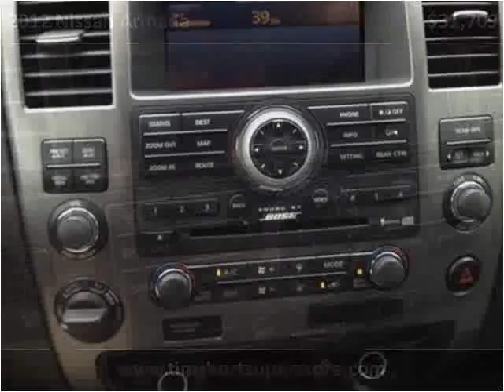2012 Nissan Armada Used Cars Pikeville KY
This 2012 Nissan Armada is available from Tim Short Superstore.